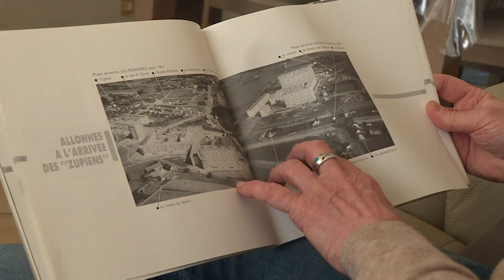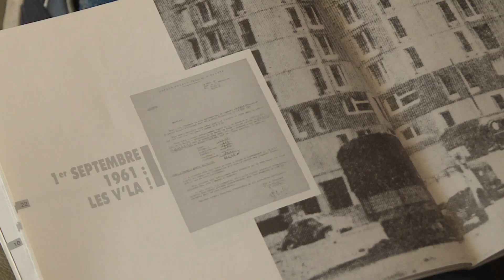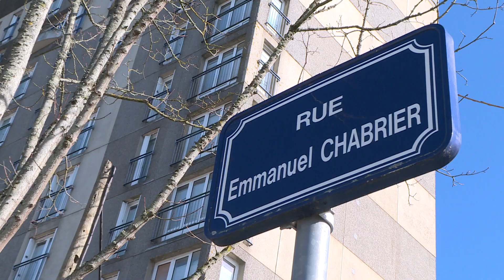Destruction de l'immeuble Chabrier à Allonnes, un pan d'une vie qui disparait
En Sarthe, cette page qui se tourne dans l'histoire de la commune d'Allonnes, à côté du Mans...Construit dans les années 60, l'immeuble Chabrier, qui logea jusqu'à 600 personnes, sera totalement détruit fin mai...Une destruction synonyme d'émotion pour les anciens habitants, la tête encore pleine de souvenirs des années vécues sur place...Kevin Gaignoux et Christelle Massé